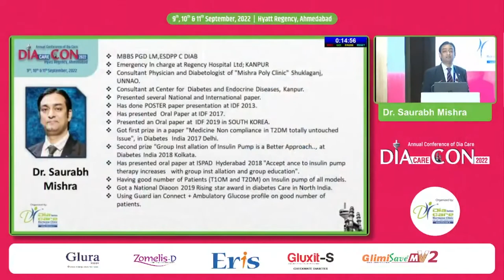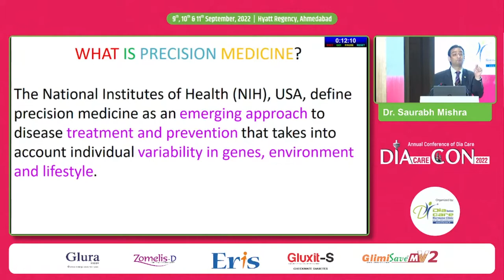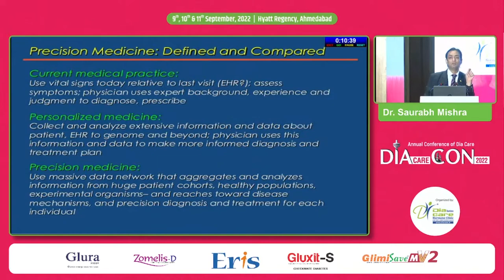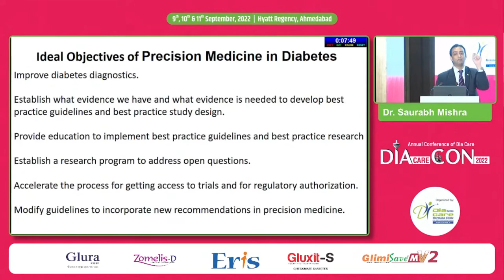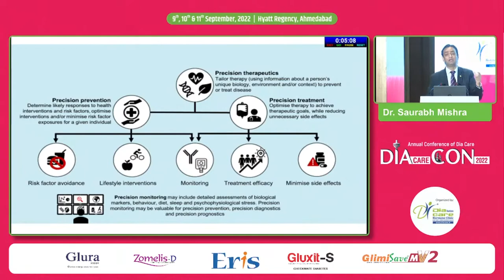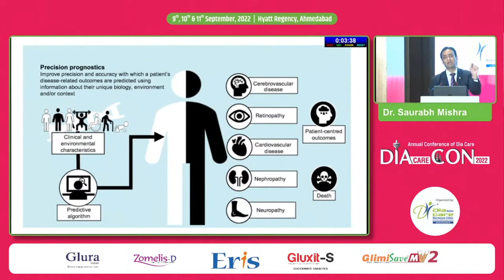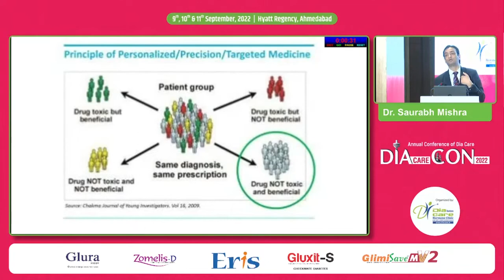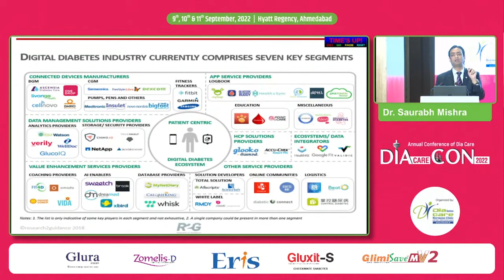Dr. Saurabh Mishra: AI in EMR for Diabetes Management: The Next Step to Precision Medicine?